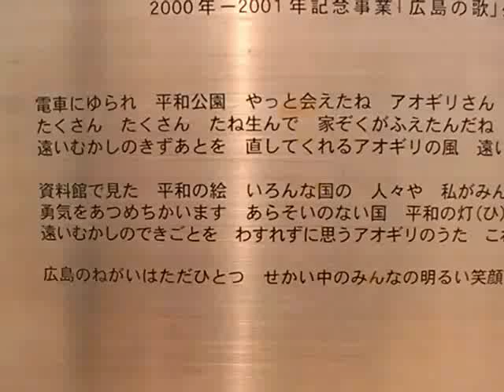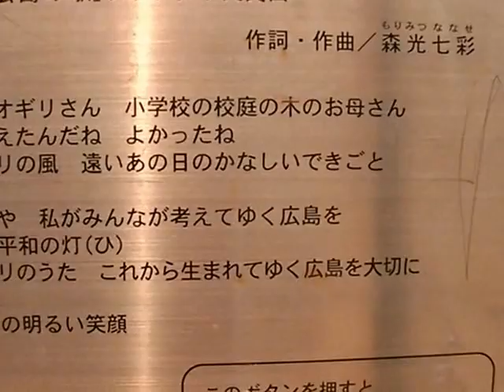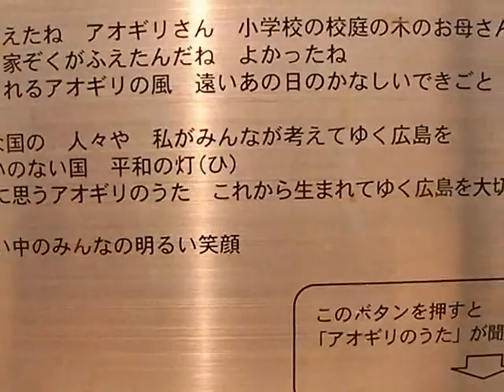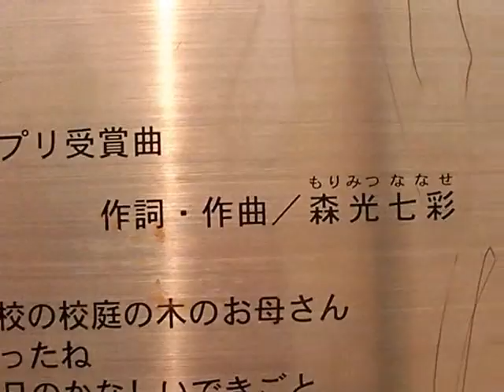被爆アオギリの歌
１９４５（昭和２０）年８月６日に広島に原爆（リトルボーイ）が投下され、「広島には７５年間草木も生えないだろう」といわれていた。

そんな中、爆心地から約１３００ｍのところにある広島市基町（現：中区東白島町）の広島逓信局（現：日本郵政公社中国支社）の中庭の被爆し、爆心地側の幹半分が熱線と爆風により焼けてえぐられたアオギリ（青桐＝Firmiana platanifolia Schott. et Endl）は、翌１９４６年の春に芽吹いた。

　原爆の悲劇にも負けずに、たくましく育ったアオギリは、当時絶望の中にいた人々に生きる希望を与え、現在もその傷跡を包むようにして成長を続けている。

　その（被爆した）アオギリは、１９７３（昭和４８）年５月に平和記念公園・平和記念資料館東館北側緑地帯へ移植された（移設されたのは当初３本であったが後に１本は枯れ、現在は２本）。